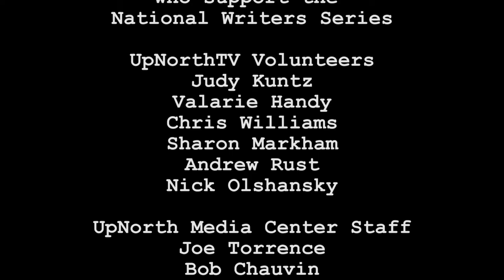National Writers Series: Ben Sidran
On October 11, Ben Sidran will talk with Jeff Haas, host of the immensely popular New Jazz Archive, about the triumphs and pitfalls of the music industry. Most fascinating is Sidran’s witness of how music went “corporate” in the late 1970s and what the shift meant personally to him and musicians across the country—and how it’s reflected in the tunes we hear today.

“I have long admired Ben’s monster talent – both singing at the piano and composing and producing some of rock’s biggest hits,” said Haas. “I call him the ‘Fascinating Renaissance Man.’ He’s been on rock tours, jazz tours, he writes, he recorded 30 albums, he’s a scholar, he produces television, he’s an incredible father.”

Ben Sidran’s own success began early, co-writing “Space Cowboy” with Steve Miller and forming the band, The Ardells, along with Boz Scaggs. He also played as a session musician for the likes of Eric Clapton and The Rolling Stones.

His latest accomplishment is a book about the journey of Jewish music in America: There Was a Fire: Jews, Music and the American Dream. The book charts the myriad and unexpected ways that Jews influenced American music, including the Great American Songbook.

Sidran and host Jeff Haas will share the stage with a grand piano for a few musical interludes in this unique afternoon of engaging words, eclectic music, and behind-the-scenes American music history.

Sidran said he took 10 years to write his newest book, fitting it between his work as a pianist, songwriter, journalist, scholar, and radio and television producer. He has recorded more than 30 solo albums, produced recordings for artists including Van Morrison and Diana Ross, and composed soundtracks and movie scores. Jon Richardson, president of the Toledo Jazz Society, says, “Ben is one of the rarest birds; equal parts scholar and performer. He’s not a scholar who can play a little or a musician who has a degree.”

Sidran has also won a Peabody for his NPR series, “Jazz Alive,” and VH-1’s “New Vision” series. He is author of two other books and has a doctorate in American Studies from Sussex University in Brighton, England.

In his first book A Life in Music, Sidran writes about getting signed by the biggest producer in the business, Clive Davis, who also signed Janis Joplin, Bruce Springsteen, Santana, Aretha, Christina Aguilera and Jennifer Hudson.

Guest host for this special matinee is nationally acclaimed composer and Traverse City musician Jeff Haas, host of “The New Jazz Archive” on Interlochen Public Radio and other stations. He grew up in a musical home in Detroit — his father, Karl Haas, hosted “Adventures in Good Music,” the world’s most listened-to classical music radio show. But young Jeff discovered Motown, then jazz, and never looked back. He also is the founder of Building Bridges with Music, a nonprofit program that uses music to open minds and unite people.